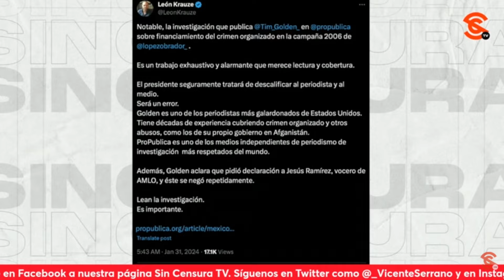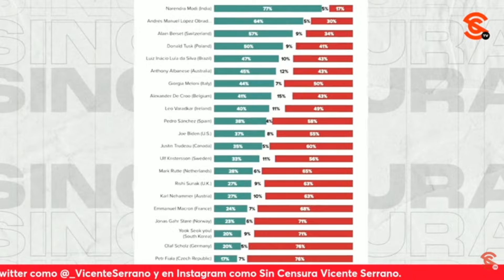TAMBIÉN QUEDA COMO 3STÚP1D0 EL JUNIOR LEÓN KRAUZE… QUEDAN EXHIBIDOS ESOS QUE NO PRESENTAN PRUEBAS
También quedó como un 3stúp1d0 y como vil mercenario que pone todo a su antojo el junior León Krauze y quedan exhibidos esos que ni siquiera presentan pruebas. Hasta Dolia Estévez aclaró que el reportaje de ProPublica no se hubiera podido hacer sin la DEA que odia a López Obrador, y que tiene todo el “timing electoral”